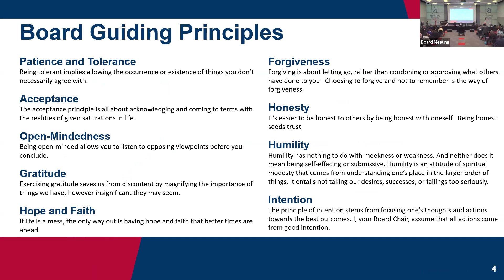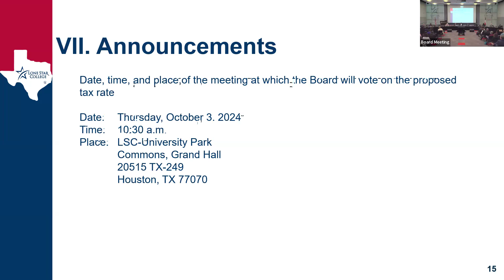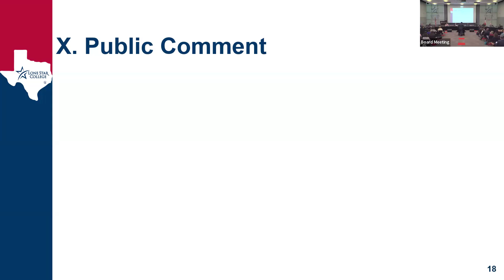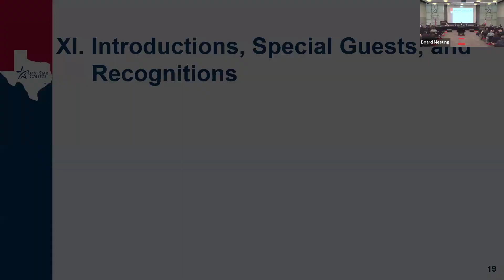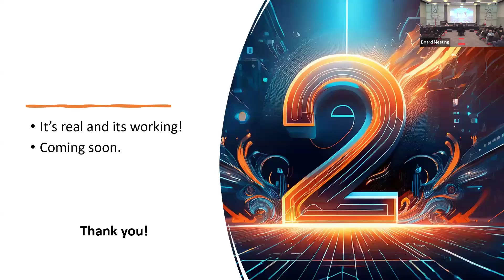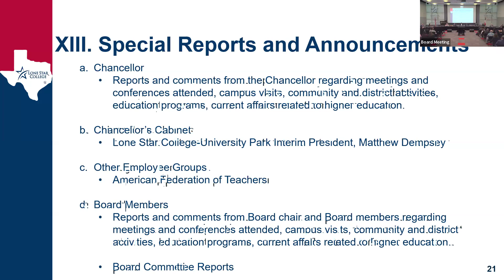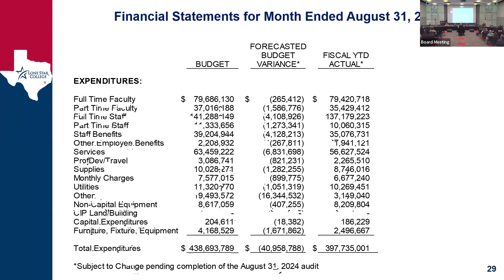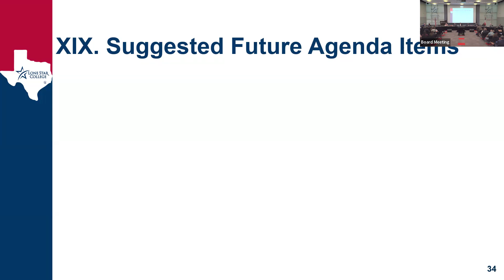Lone Star College Board of Trustees Meeting, October 3, 2024